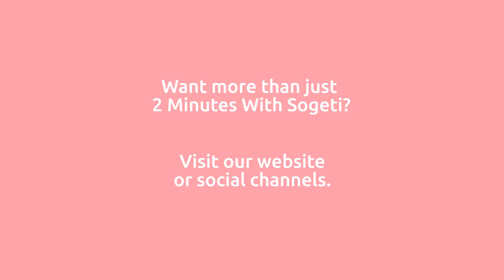2 Minutes With - Rajan Gopalan